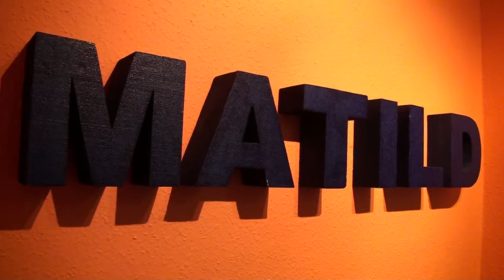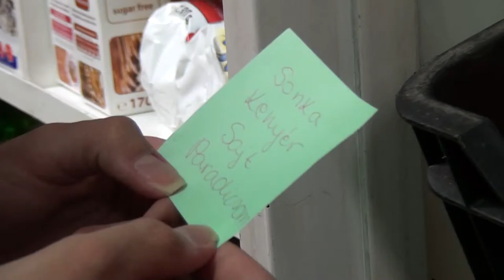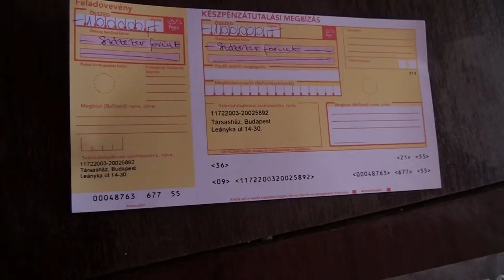Zöld tömb - élhetőbb panel. 16. Fülelők és a projekt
Zöld tömb - élhetőbb panel. Tematikus kampányév az élhetőbb lakótelepekért.